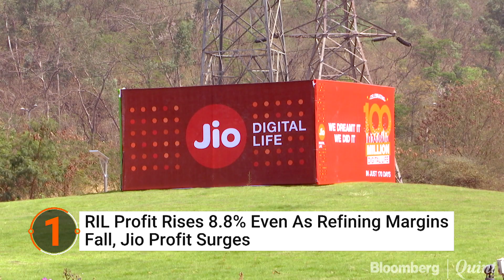Headlines At This Hour: 17 January 2019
Reliance Industries beats estimates even as refining margin falls, HUL delivers double digit volume growth for fifth straight quarter and more.

To catch up with the top headlines at this hour,